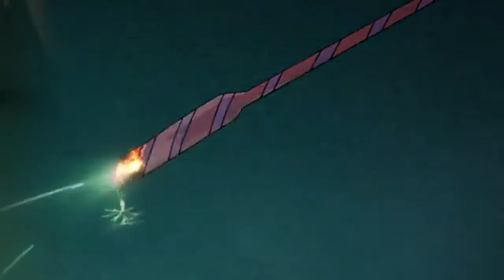Top Ten Anime Music Video Vote Off - February 12 2017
Please Consider Donating On My Peatron To See More Of What You Love
How Does This Work:
* This is a biweekly Anime Music Video Vote Off Segment.
* Expect Participation Videos to be available twice a month.
* For this segment to continue I would like to get 150+ likes.
* Also follow me on other social medias and share this page if you like!

What Are The Rules:
* Vote for your favorite Anime Music Videos with #1-10 in the comments below.
* Only one vote per person will be counted.
* Voting stops after five days.
* Winner is selected after the voting stops.
* No video can be older than 1 Month for submissions
* For each new event you must resubmit your showcase video
*No subtitles or credits can be in your showcase
* Winning Video Follow Up Award has released shortly after.

Participation Regulations:
* Like my Participation Video.
* I will select the videos at my sole discretion.
* If you are not selected, please try again next time.
* Failure to comply will mean your exclusion.
* Must take part in voting to be eligible for contest

Winners:
* Whoever gets the most votes.
* Zero monetary award.
* Follow up video with the winner's video and a direct link to their channel.
* Pride in knowing you just won Game-Flips!'s Top 10 Anime Music Video Award.

Have fun voting everyone!!

press like + sub + shares to support me and your comments down selection below thanks!